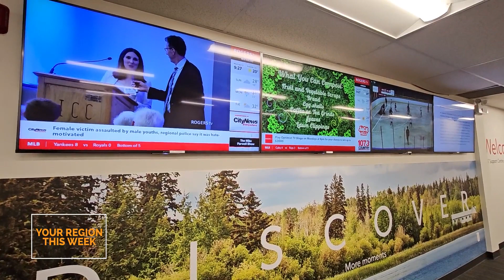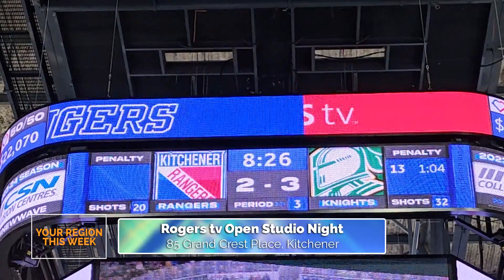Rogers tv Open Studio Night is Monday June 17th! - Your Region This Week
We’re opening our doors to the public! Rogers tv here in Kitchener is holding an open studio night this coming Monday! Here’s producer, Robert Kubbinga with more.